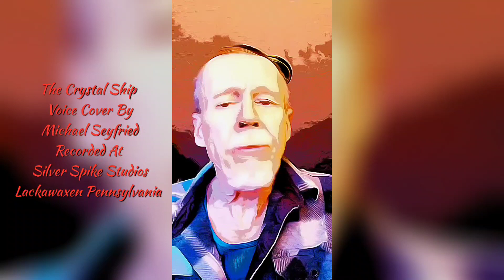The Crystal Ship (Voice Cover) By Michael Seyfried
This Is A The Doors Tribute Recording
Recorded Utilizing
Quad Trac Technologies